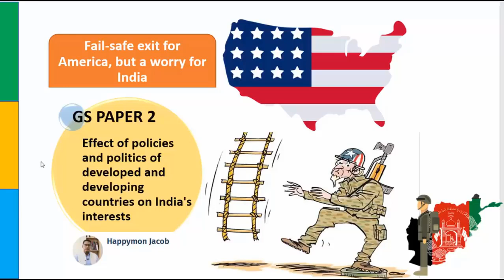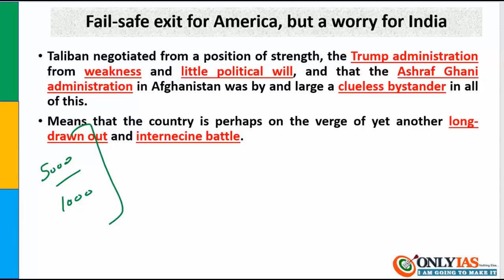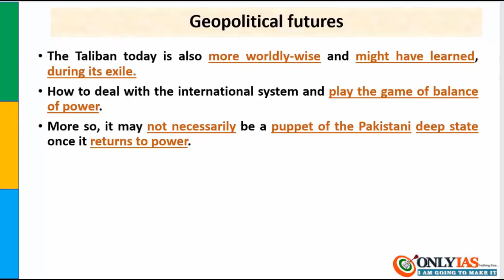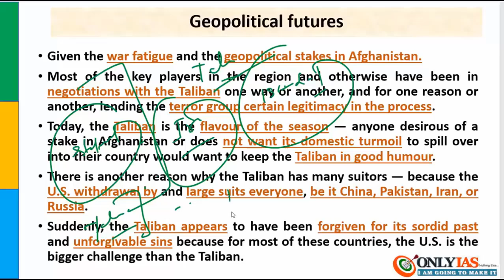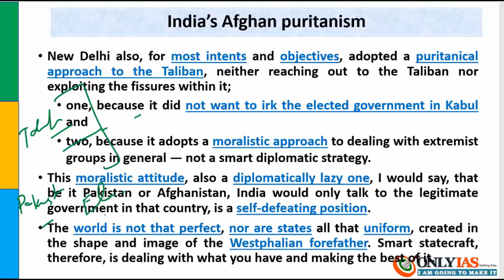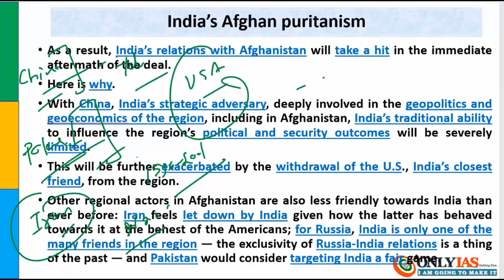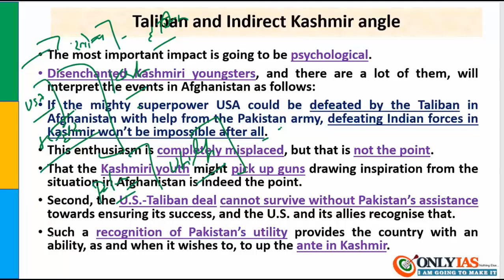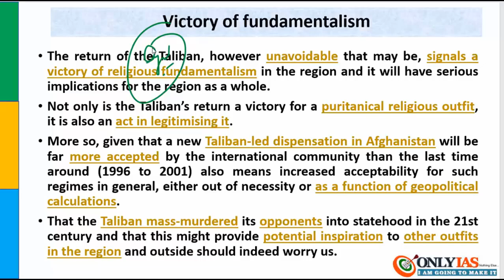Fail safe exit for America but a worry for india | 12 march